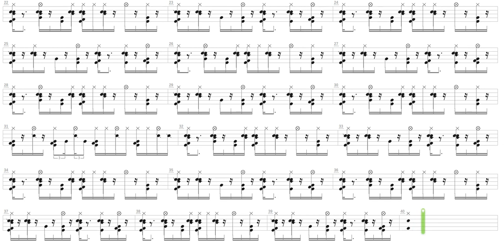Final Zone + Sonic The Hedgehog + Drum only + Drum tab